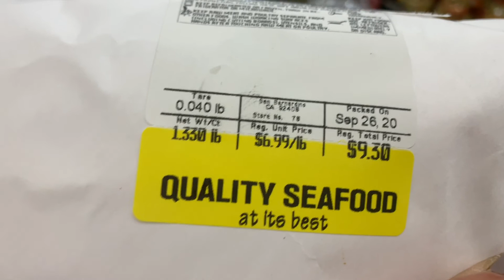Fish taco recipe!